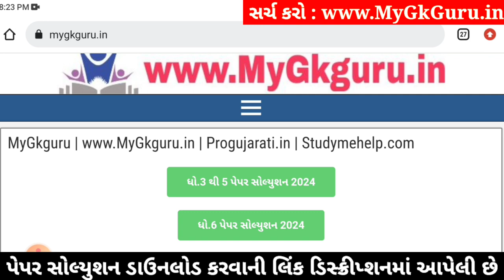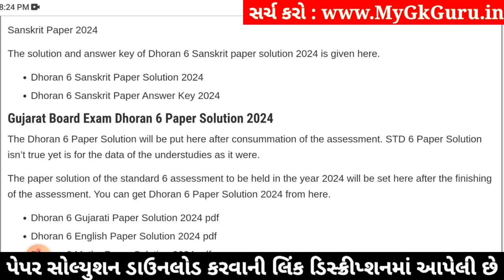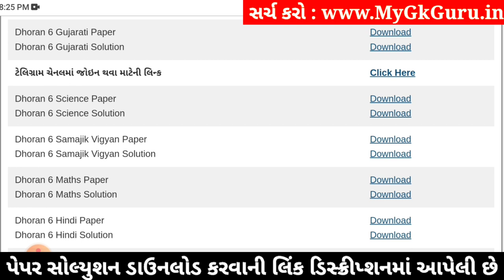Std 6 gujarati paper solution 2024 80 marks, Dhoran 6 gujarati paper solution 2024 std 6 gujarati